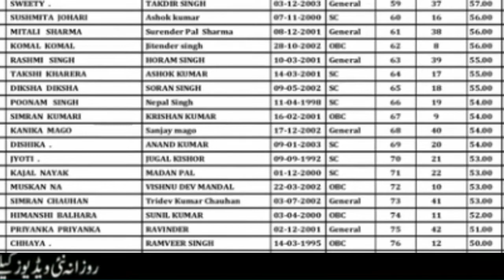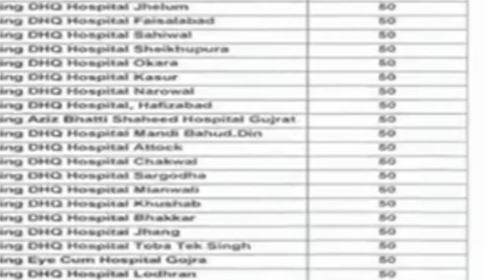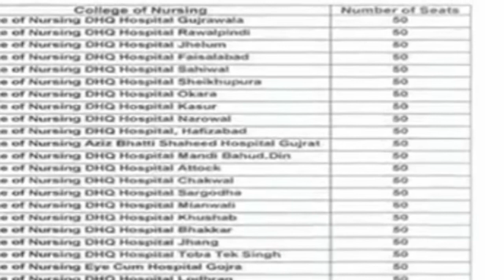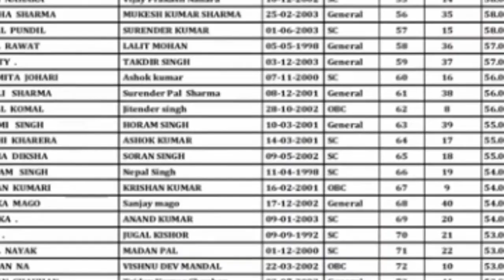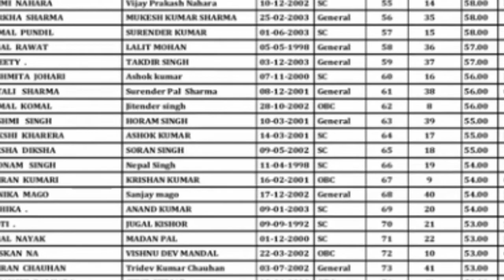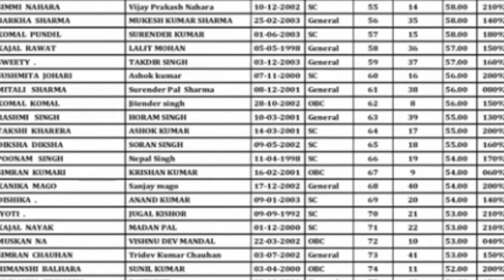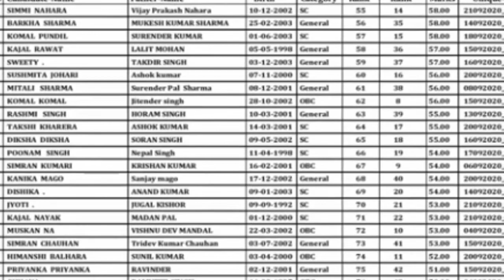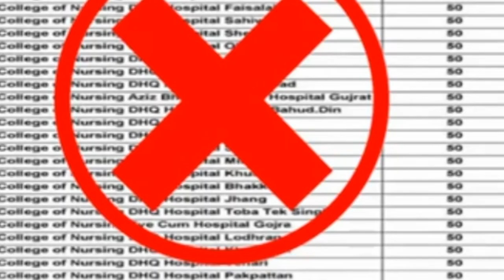28 DHQ BSN Nursing Merit Lists 2021 Latest Updates! Nursing Admissions 2021 Merit List Display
28 DHQ BSN Nursing Merit Lists 2021 Latest Updates!

Finally, the additional Secretary Health Punjab and the Directorate of General Nursing Punjab has given a signal that the BSN Nursing merit lists for 28 DHQ Hospitals Nursing Colleges will soon be announced!

Nursing merit lists of the applicants who had applied for the BSN program 2021 in 28 Nursing Schools that have been currently upgraded to Nursing Colleges are yet pending and students are all worried. However, according to some our authentic sources and the media reports, it has been noted that BSN Merit lists of 28 DHQ hospitals will soon be announced, hopefully in the month of January or in the first week of February 2022!

Furthermore, you can watch our complete video to know the information in detail!

bs nursing merit list dhq hospital mandi bahud din
bs nursing merit list dhq hospital toba tek singh

bsn nursing merit list 2021
bsn nursing merit list update 2021
bsn nursing merit list
bs nursing merit list update today

bs nursing merit list dhq hospital layyah 2021
bs nursing merit list dhq hospital pakpatten 2021
bs nursing merit list dhq hospital bahawal nagar 2021
bs nursing merit list dhq hospital mandi bahud din 2021
bs nursing merit list dhq hospital toba tek singh 2021
bs nursing merit list dhq hospital gojra 2021
bs nursing merit list dhq hospital lodhran 2021
bs nursing merit list dhq hospital khanewal 2021.
bs nursing merit list dhq hospital vehari 2021
bs nursing merit list dhq hospital rajanpur 2021
bs nursing merit list 2021

bs nursing merit list layyah 2021
bs nursing merit list rawalpindi 2021
bs nursing merit list vehari 2021
bs nursing merit list lodhran 2021
bs nursing merit list khanewal 2021